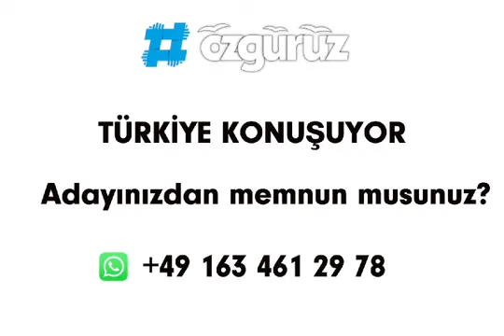Türkiye Konuşuyor; ÖZGÜRÜZRadyo sesiniz oluyor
Türkiye Konuşuyor;
ÖZGÜRÜZRadyo sesiniz oluyor.
Her hafta 1 dakikalık ses kaydınızı yollayın yayınlayalım.

Başlığımız:
ADAYINIZDANMEMNUNMUSUNUZ? (Adayınızdan memnun musunuz?)